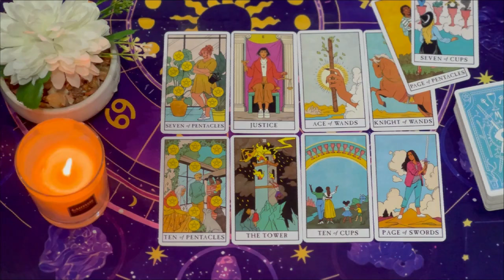PISCES ⏳AN APOLOGY IS COMING, THIS PERSON IS EXPERIENCING THE TOWER MOMENT 🙆🏻🙆 SEPTEMBER 2024 TAROT